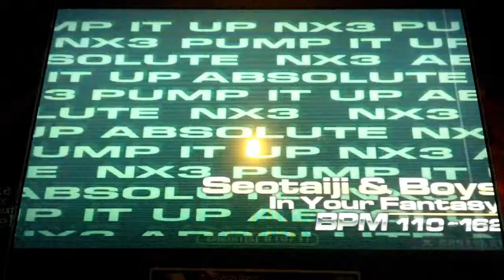Pump It Up Fiesta - In Your Fantasy - Double 7 - FPC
Seo Taiji & Boys - In Your Fantasy - Double 7 - FPC

I'm just uploading this for anyone who wants to see the chart. The begining is kinda boring, but the rest is ok.